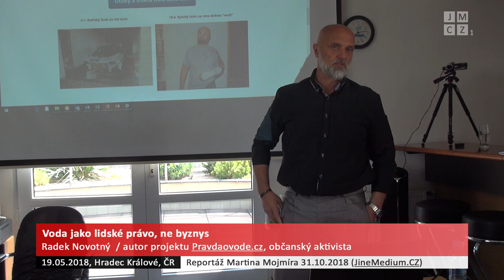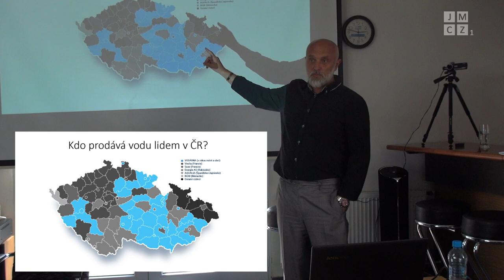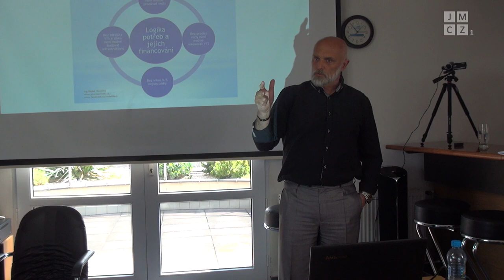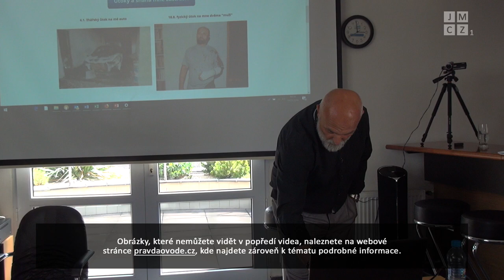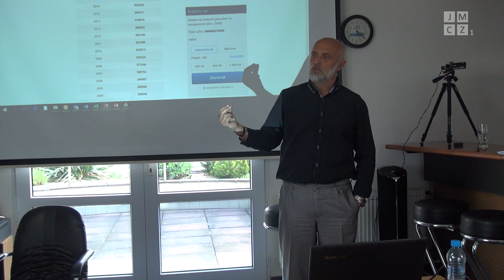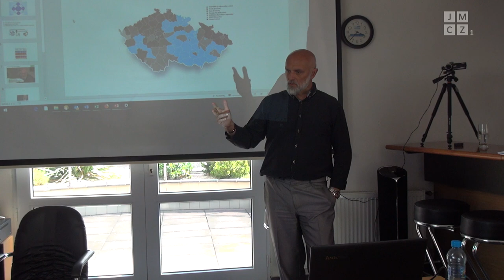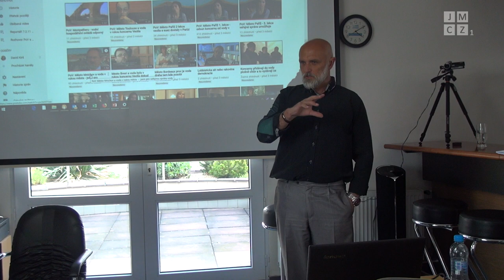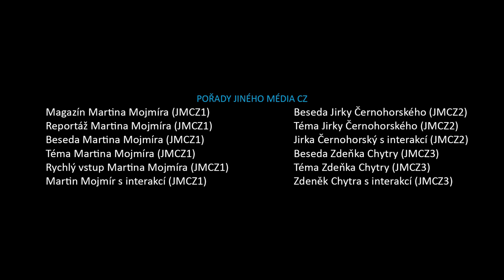[JMCZ 22] Radek Novotný: Voda jako lidské právo, ne byznys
Podpořit nás finančně můžete následujícím způsobem:
BTC - 1Pah5LFFL3Z4sPYaXd5ygMpEov8aZR123P